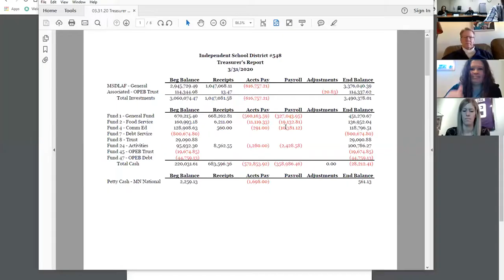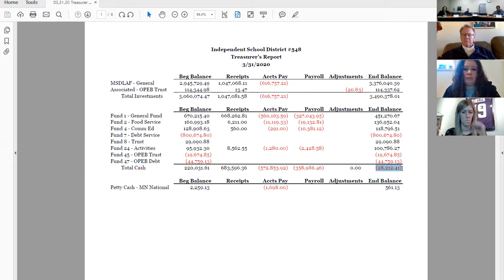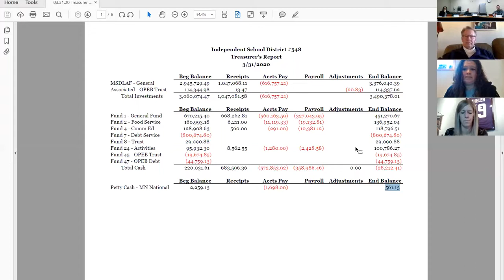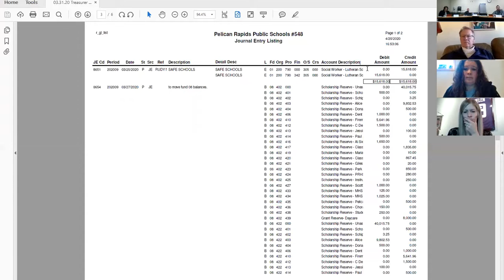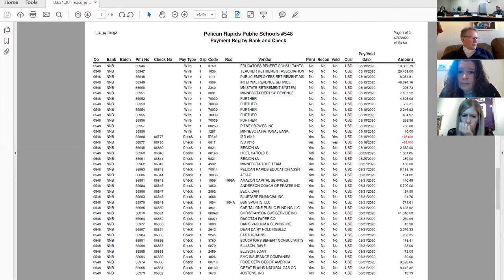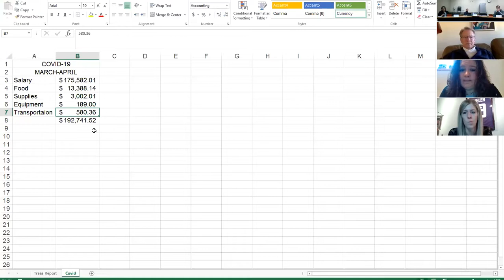Pelican Rapids School Board Meeting 4/20/2020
Part one is a regular School Board Meeting.
Part two is a work session discussing some of the details of searching for a new superintendent for ISD# 0548.